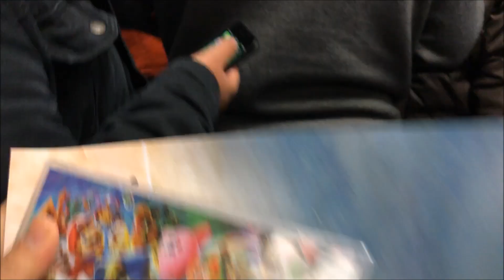Smash Ultimate Night Release at GameStop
I went to get my most anticipated game yet at GameStop, which they were launching. Fun experience to see fellow excited Smash fans waiting in line. Some played Melee while waiting as more people entered the store.